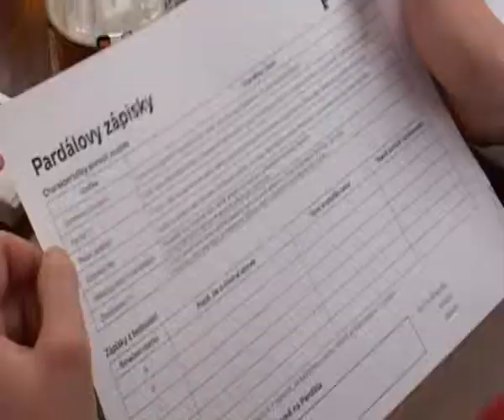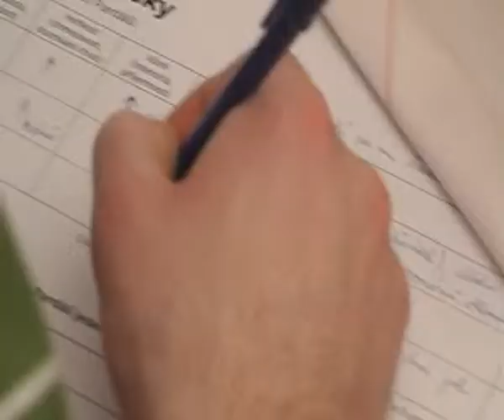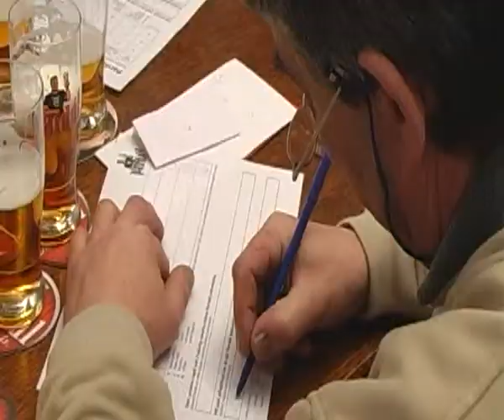Jak se zrodila vyladěná jedenáctka Pardál Echt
Pardál Echt je první jedenáctka vyladěná samotnými pijáky. Přesvědč se na vlastní  oči, jak poctivě a s jakým nasazením ji chlapi ladili.